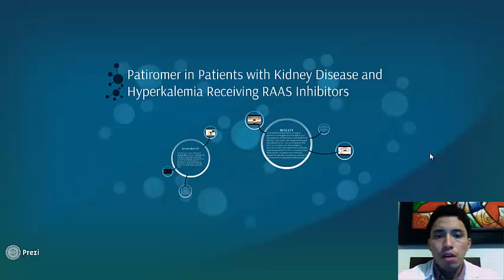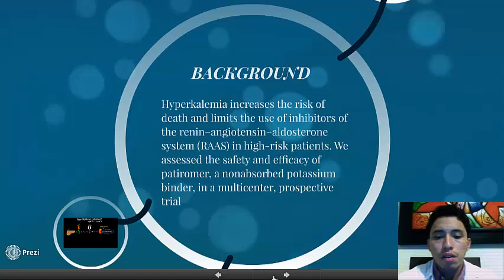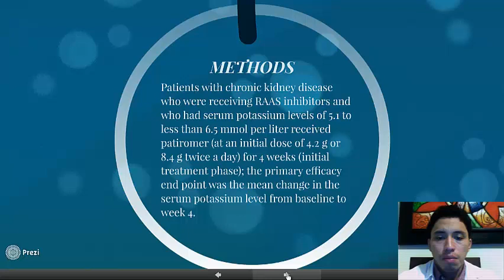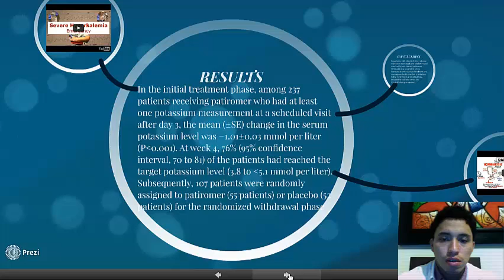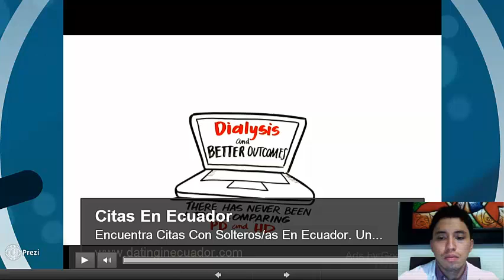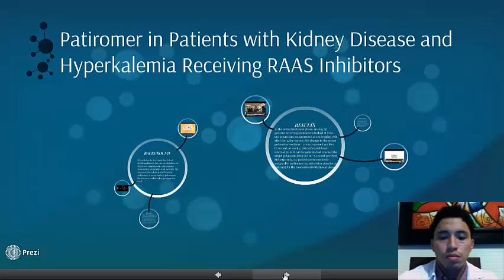Patiromer in Patients with Kidney Disease and Hyperkalemia Receiving RAAS Inhibitors